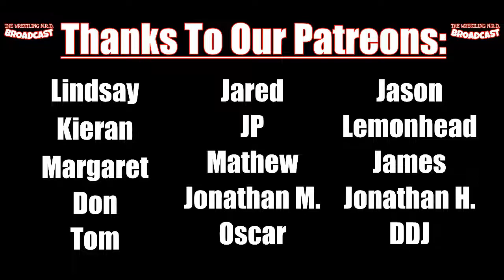The Wrestling NRD Broadcast: WrestleMania 38 Predictions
It's the most STUPENDOUS time of the year!  It's WrestleMania weekend!!! The crown is on the line as King Dave with Gerald in his corner defends against Nick, Ryan, Harold and the 2022 Wrestling NRD Rumble Winner Jared !  Who will have their WrestleMania moment?  Let us know your predictions in the comments section below!!!

3 self proclaimed nerds from 3 different corners of the United States found a common bond in their love of pro wrestling and collecting mini figures!

Dave Canning, Nick Carpenter, & Ryan Crossley present The Wrestling N.R.D. Broadcast! Tell us your Top3Tuesday​ in the comments below!

Support The Broadcast:
ProWrestlingTees.com/thewrestlingnrdbroadcast